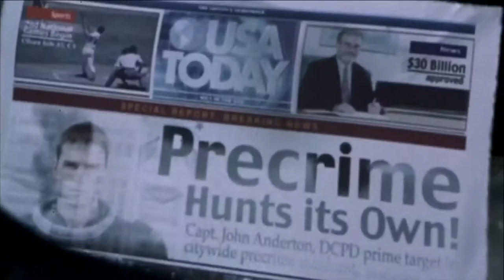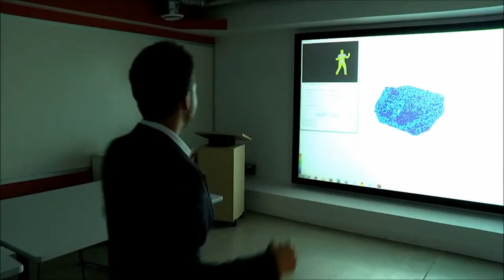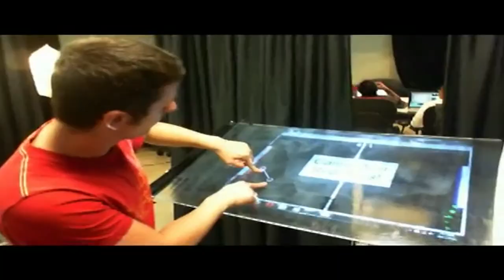Futurist & Inventor Adrian Bulzacki | The Future is Now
The latest episode of "The Future is Now" for A TOTAL DISRUPTION, two-time Sundance-winning director Ondi Timoner's channel that provides insights from innovators defining our future.

Engineering genius Adrian Bulzacki has designed computer systems for Honda, Chrysler & Subaru. Not content with living in the past or present, Bulzacki's new startup ARB Labs is making the futuristic technology from Hollywood films viable today.